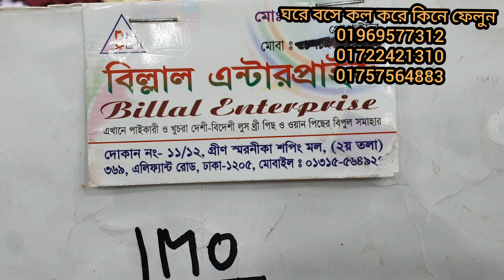২০২০সালের কম টাকায় নতুন ডিজাইনের ফাটাফাটি বারিশ থ্রি পিস কিনুন। new barish three piece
বারিশ থ্রি পিস barish three piece collection barish three piece 2020